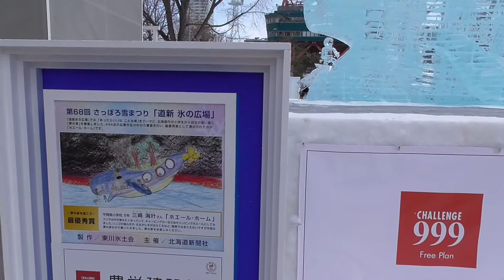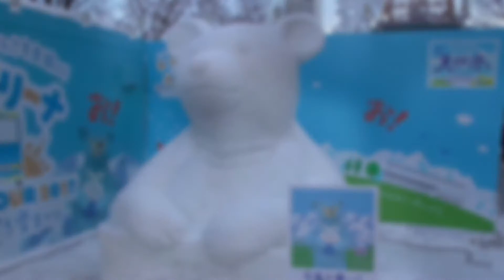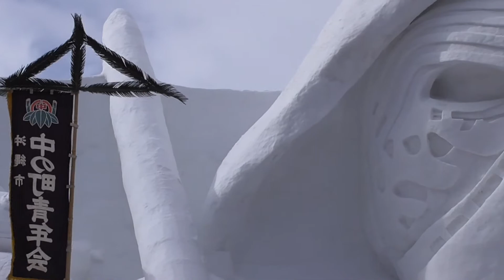68th Sapporo Snow Festival 2017 PPAP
68th Sapporo Snow Festival 2017
札幌 雪まつり 2017年 大通り公園
The Sapporo Snow Festival (さっぽろ雪まつり Sapporo Yuki-matsuri) is a festival held annually in Sapporo, Japan, over seven days in February. Odori Park, Susukino, and Tsudome are the main sites of the festival.

This year biggest hits were famous showman Piko Taro (PPAP) and Donald Trump with Pen and Apple